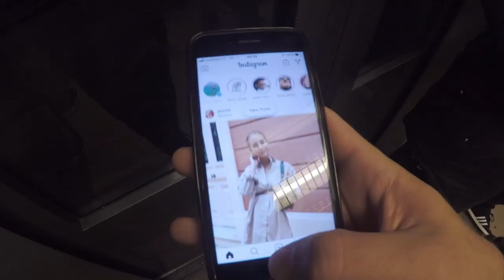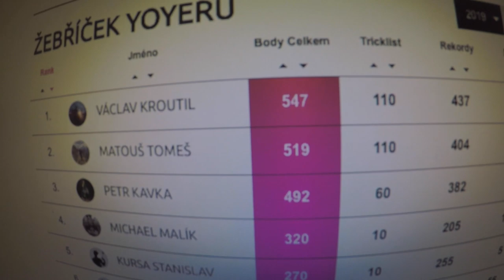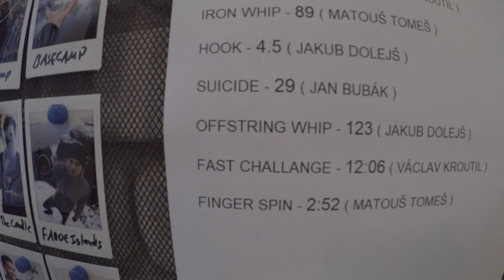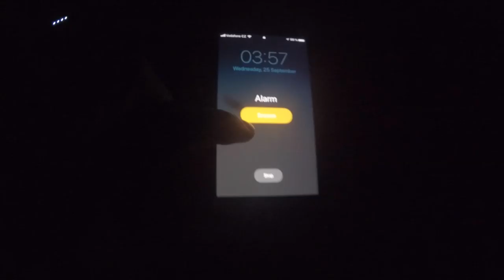one day with a yoyoer - MATOUŠ TOMEŠ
Vybrali jsme několik českých yoyerů soutěžících na letošním Mistrovství ČR a sledovali jejich den, abychom zjistili, jak moc trénují, případně čemu se věnují mimo yoyování.
První vybraný je Matouš Tomeš, yoyer sponsorovaný značkou YoyoFactory, žíjící v Praze a studující v Liberci.
Yoyo Mistrovství ČR se bude konat 2.listopadu v Divadle U22 v Praze. Více info zde:

👇 !! SOUTĚŽ !! 👇 - Napište do komentářů na jakou soutěž bylo dané tričko vyrobeno, jaký díl je Váš oblíbený a proč?
EDIT: Výhercem se stává David Lehký! Díky a posíláme výhru!

Jakého dalšího yoyera jsme si vybrali se dozvíte v dalším díle, který vyjde opět příští týden.

We chose a few Czech players competing at Czech yoyo nationals this year and followed their day so we could see how much are they practising for this upcoming event.

Czech yoyo nationals take place at Divadlo U22, 2nd of November 2019.